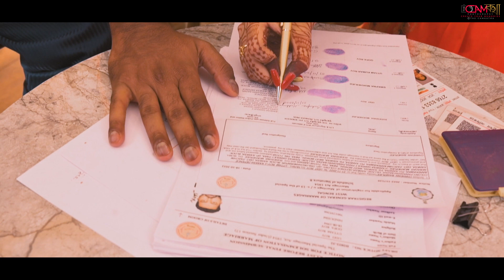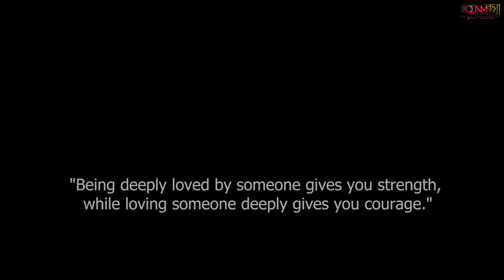Sudeshna & Udit Engagement 21Nov 2022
sudeshna weds udit